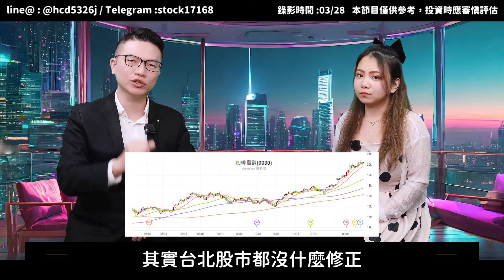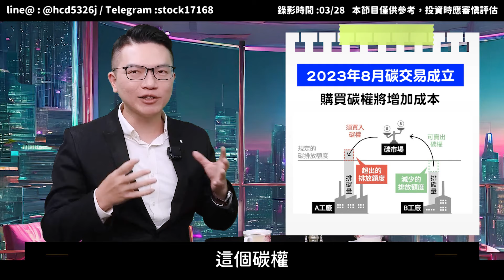【股市Chill嗨嗨】EP2 520行情獨家專訪 五大政策概念股報你知！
你們都拿到520的票了嗎🎫
520行情演唱會即將開始🎙️🎶
打開你們的耳多仔細聽好🫨
五大政策概念股方向都在此集❗❗
拿好紙筆趕快做筆記一起入場📝

📖 ETF 00940愛愛愛不完？